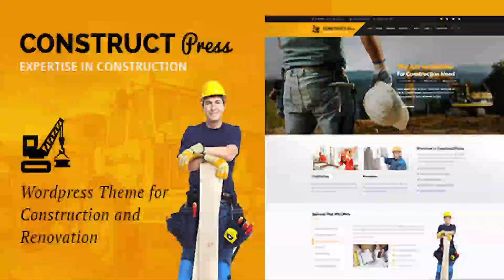Construct Press - Construction and Renovation WordPress Theme | Themeforest Website Templates and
Overview Construct Press is a business theme designed specifically for construction, building companies and those that offer building services. The layout looks beautiful at any size, be it a laptop screen, iPad, iPhone, Android Mobile or tablets. Plus, Constrion includes very easy code and comment, anyone can update with his need. Features Visual Composer Rev Slider Woocommerce WPML 5 Project Page Style Super Responsive Parallax effect Awesome Unique Look Unique effects and functionality Smooth transition effects Cross Browser Optimization Google font What do you get? WordPress Theme documentation If you purchase this theme, you will get standard support. We will update this template time by time and we want to hear your wishes for the future updates or for complete new templates. Images are not included in the download file! Credits Fonts (Google Fonts) Montserrat Open Sans Dotum Images in the previews Photodune Updates Version 1.0.0 – 4 February 16 - Initial Release

download Construct Press - Construction and Renovation WordPress Theme | Themeforest Website Templates and Themes